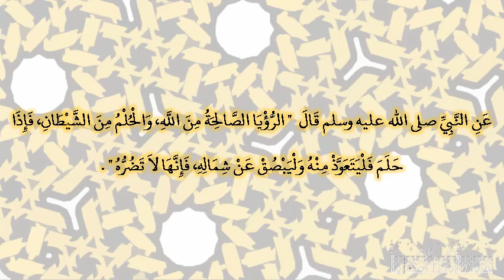صحيح البخارى - كتاب التعبير - 6986 - باب الرؤيا الصالحة جزء من ستة وأربعين جزءا من النبوة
حدثنا مسدد، حدثنا عبد الله بن يحيى بن أبي كثير ـ وأثنى عليه خيرا لقيته باليمامة ـ عن أبيه، حدثنا أبو سلمة، عن أبي قتادة، عن النبي صلى الله عليه وسلم قال ‏  "‏ الرؤيا الصالحة من الله، والحلم من الشيطان، فإذا حلم فليتعوذ منه وليبصق عن شماله، فإنها لا تضره ‏"  ‏‏.‏ وعن أبيه حدثنا عبد الله بن أبي قتادة عن أبيه عن النبي صلى الله عليه وسلم مثله‏.‏